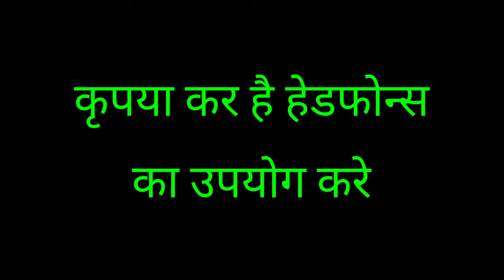Let's Go Pley Pubg Mobile Montage 4 Fingers | No1 Fearless